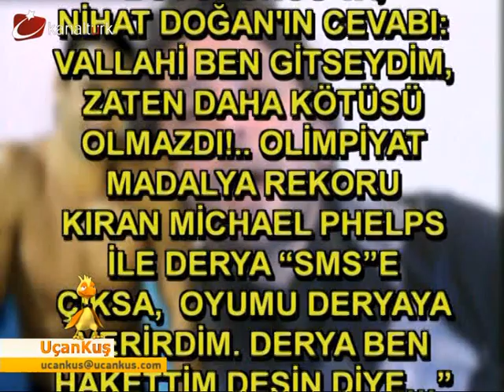NİHAT DOĞAN-DERYA BÜYÜKUNCU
Uçankuş hafta içi her akşam Kanaltürk ekranında.